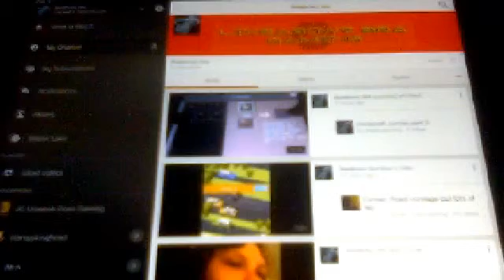minecraft city part 4